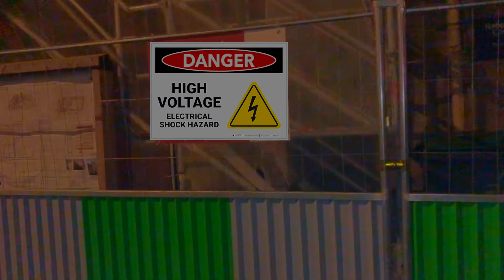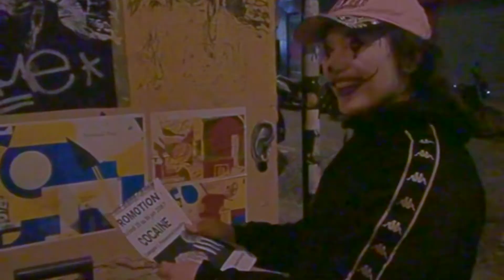Juggalo Look Book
Thank u Alessandra 4 helping me film

ur my fave film major

FAYGO ALL DAYO